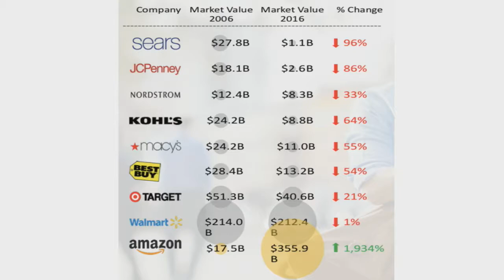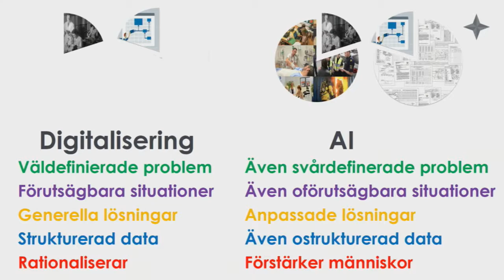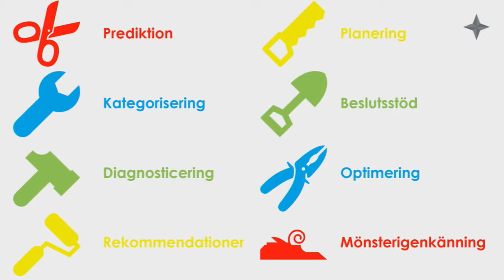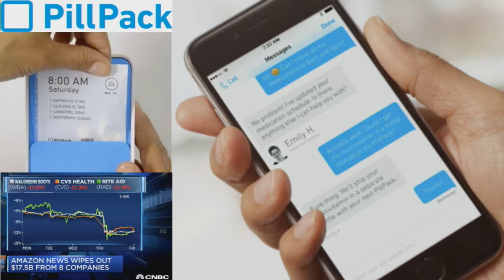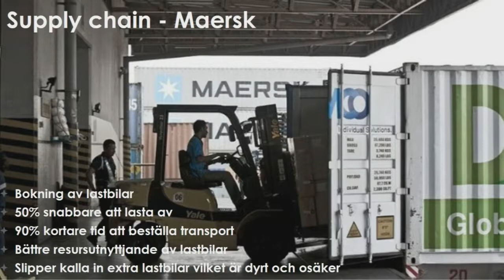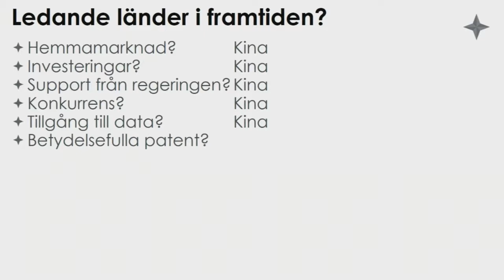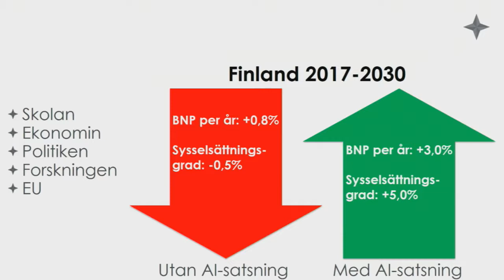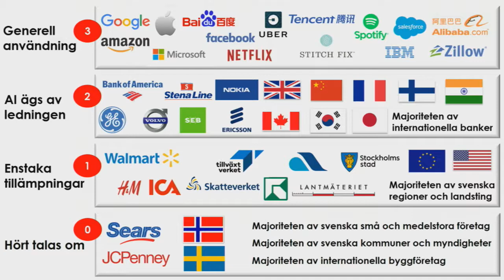Göran Lindsjö och panel I AI vinna eller försvinna I Internetdagarna 2018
AI kan innebära stora möjligheter till såväl nya affärer som att optimera befintlig verksamhet. Internationellt börjar nu de bolag som använder AI dra ifrån väletablerade bolag med marknadsdominerande positioner – med utgångspunkt i såväl bättre tjänster och produkter, men även lägre priser. Krympande marknadsandelar, priskrig och i vissa fall konkurser är att vänta. Hur är detta möjligt? Vad sker internationellt – och hur påverkar detta svenska företag?

I detta pass ges en översikt av den internationella utvecklingen av Göran Lindsjö, senior rådgivare inom AI på Governo. Därefter kommer en panel bestående i ledande företrädare från några av Sveriges största företag kort beskriva sin syn på utvecklingen – och diskutera hur vi bäst förbereder oss för att vinna kampen om kunderna.

Göran Lindsjö, Governo AB, är en internationell AI-rådgivare och har startat och drivit flera företag inom AI. Han är bosatt i USA där han arbetar med ett omfattande nätverk av de ledande universiteten, företagen och analytikerna inom AI. Göran har även lång erfarenhet från styrelsearbete i flera IT-företag och genom arbete på Regeringskansliet av styrningsfrågor inom digitalisering av statsförvaltningen. Han är också en frekvent anlitad föreläsare och inspiratör företagsinternt, på konferenser och universitet.

PANEL:
Moderator:
Caroline Andersson är vd och grundare av Governo, ett managementkonsultbolag med fokus på offentlig sektor. Caroline har en gedigen erfarenhet av att leda förändringsarbete i offentlig sektor, ofta med utgångspunkt i digitalisering. Hon arbetar med uppdrag på policynivå samt större förändringsprojekt där hon tillsammans med kunden se till att förslag blir verklighet. Hon är också en erfaren talare och moderator inom sina områden.

Paneldeltagare:
Mikael Lenneryd chef för digitala affärer och kundlojalisering, Apoteket

Peter Muld CDO Icagruppen

Göran Lindsjö   Senior rådgivare inom AI på Governo

Elena Fersman   Research Director - Ericsson Research